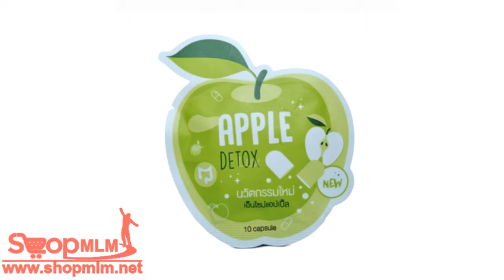Apple Detox แอปเปิ้ลดีท็อก 5